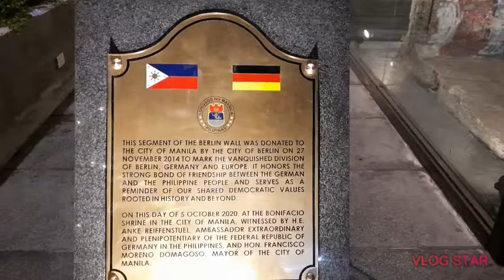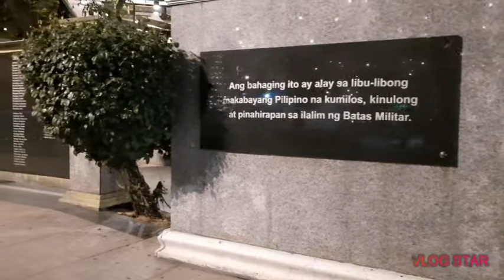WOW! MANILA CITY LOOKS SO PRETTY AMAZING AT NIGHT!🎄🎆🎉🎈